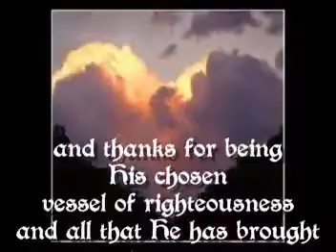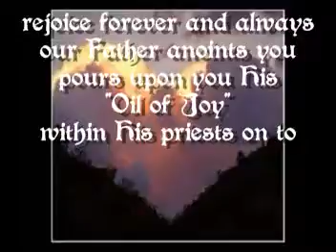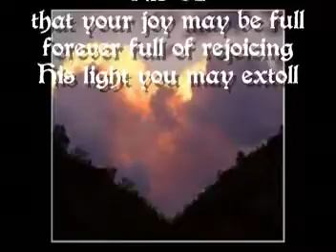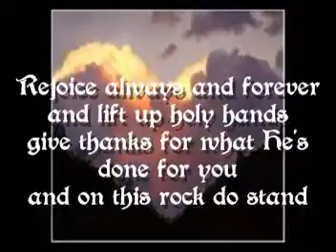Rejoice Always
rejoice in Christ Jesus always
again I say rejoice
and glory in His Holy name
that with exalted voice
and with a shout call out to Him
of His beauty and grace
make mention of His Holiness
within His perfect place